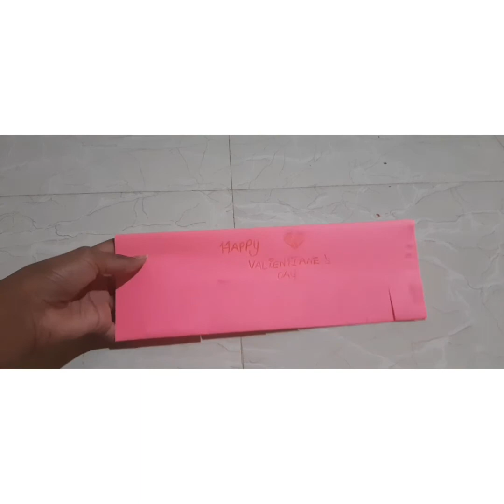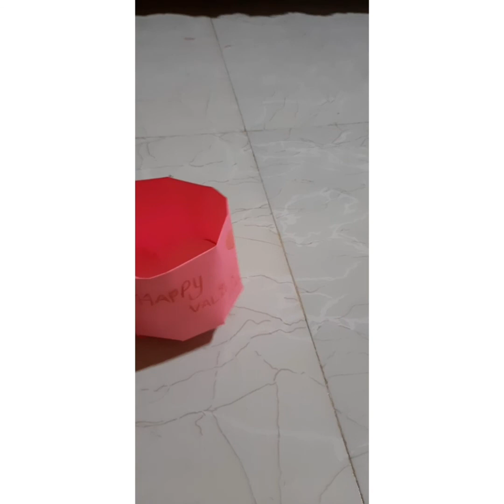Valientines day easy craft❤️